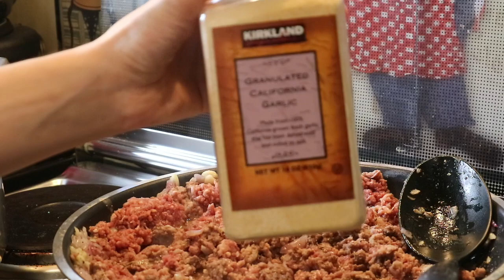CRISHA UY | Baked Cheesy Lasagna Recipe | cookinday 14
I hope you enjoyed watching! I am very thankful that you are watching. I used to be a makeup artist and a tv commercial model. But now, I am a full time Youtuber because of you guys! I am really thankful because you guys made my dreams come true. I will not be here, if you are not watching.  I will be forever thankful. May God bless you! ♥️

Love,
CRISHA UY (INDAY CRISHA)♥️